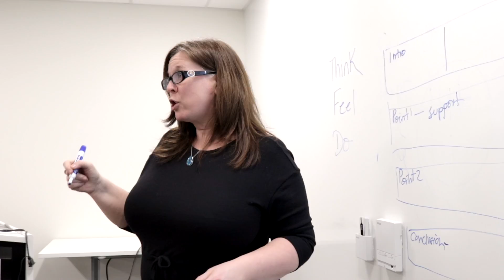Public speaking with authenticity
Imagine every presentation you had was easy. Doesn't feel right?
Mastering your own voice comes from a place of authenticity. Our goal is to ensure you feel good about what you have to share. Let's face it, we ALL have a story!
Master Your Authentic Voice was born to serve others in their desire to be heard.

Nathalie launched Teen Talk (Communic'Ado) in 2016 to serve the youth in her community and abroad. She knows from first hand experience that speaking and feeling confident is a skill that needs to be developed and nurtured. The goal for Teen Talk is to give youth the skills and confidence to share their ideas.